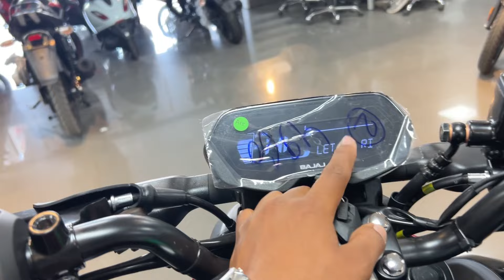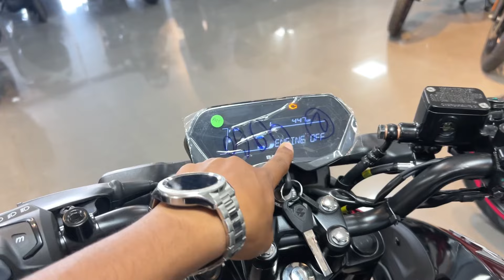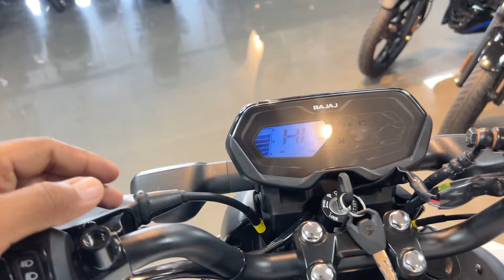New Pulsar N125 🔥- Most Powerful Bike in 125cc Segment | Base vs Top Detail Comparison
Pulsar n125 base vs top detail review
Pulsar n125 detail review
Pulsar n125 base vs top detail comparison
Pulsar n125 best model to buy
Best bike in 125cc segment
Pulsar n125 most powerful bike in 125cc segment
Pulsar n125 value for money variant
Pulsar n125 vs xtreme 125R review
Pulsar n125 vs pulsar ns 125 comparison
Pulsar n125 vs pulsar 125 detail review
Pulsar n125 vs raider 125 review
New 2024 bajaj pulsar n125 launched
2024 BAJAJ pulsar n125
Bajaj pulsar n125 better than raider 125?
Pulsar n125 better than Xtreme 125R
Pulsar n125 base vs top review